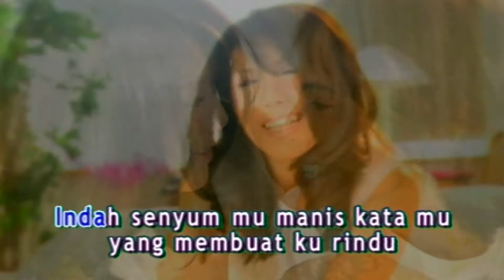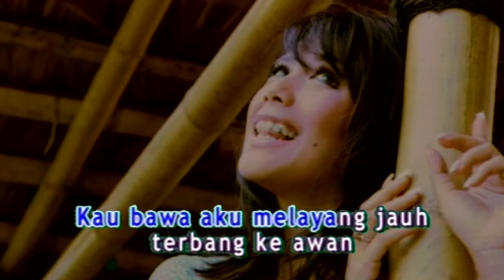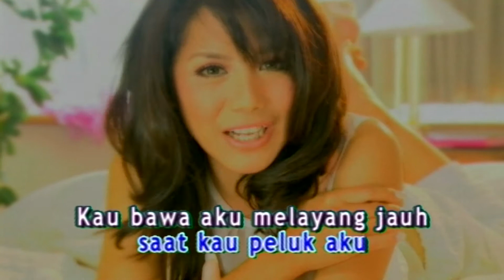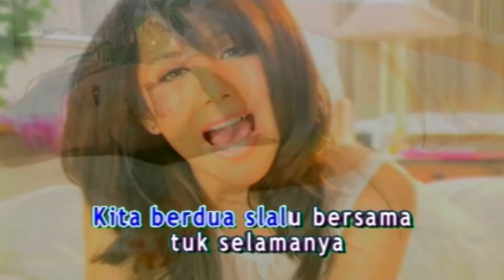Nadila - Saat Kau Cium Aku (Official Karaoke Video)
Official karaoke video by Nadila performing Saat Kau Cium Aku
Song & Lyrics : Yudhi Caffeine